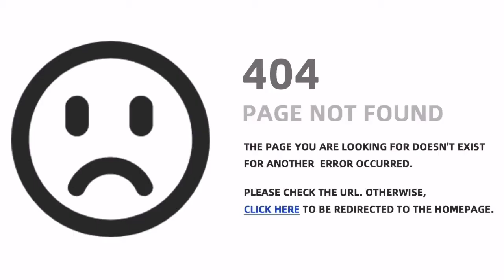AdamsRepasky_YT Presents: Best of This week videos